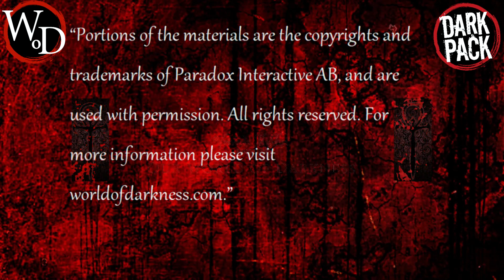Level By Level: Obfuscate "Silence of Death"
Greetings Kindred, welcome to Level By Level: Obfuscate 101. In tonight's class we are taking a look a v5's write up of Silence of Death. This Discipline was originally the first level of the now "reimagined" Quietus. In the current write up however, it is now available to any and all characters of Masquerade that practice the Obfuscate discipline.